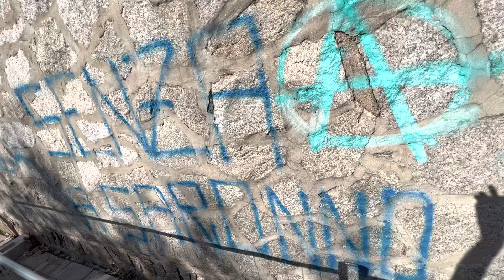Demolizione ex Cantoni Saronno. Via Don Marzorati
Vista delle demolizioni dei capannoni ex Cantoni di Saronno da via Don Marzorati